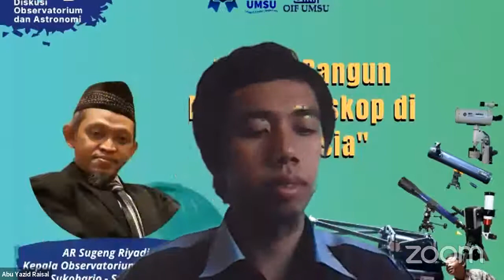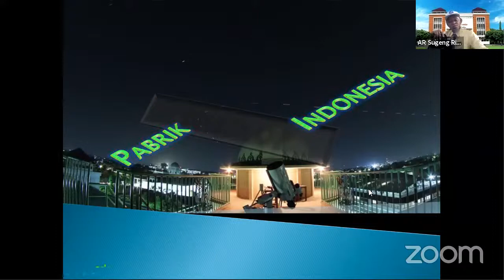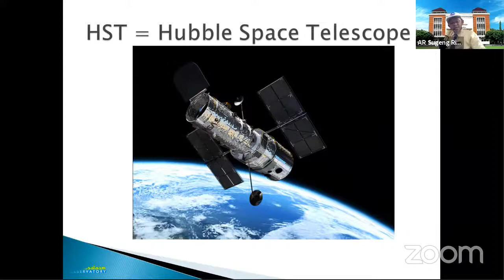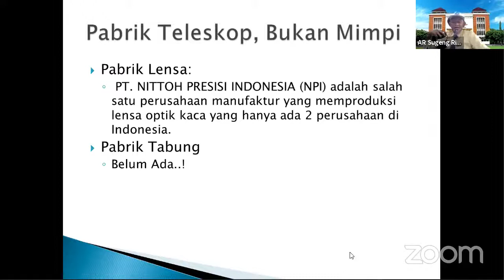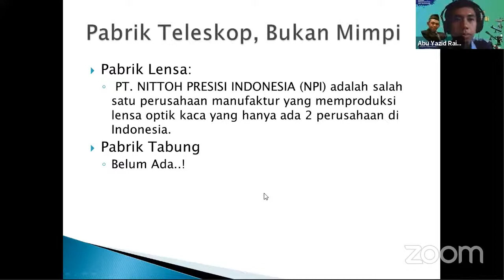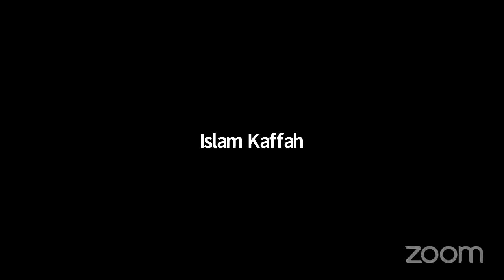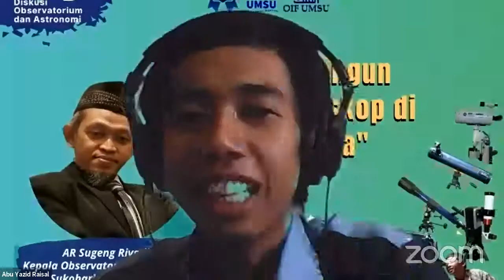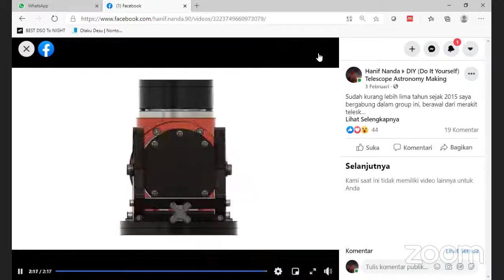[DOA #9] Yuk Membangun Pabrik Teleskop di Indonesia!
Bersama Bapak AR Sugeng Riyadi dengan Tema "Yuk!! Bangun Pabrik Teleskop di Indonesia pada 28 Desember 2020.